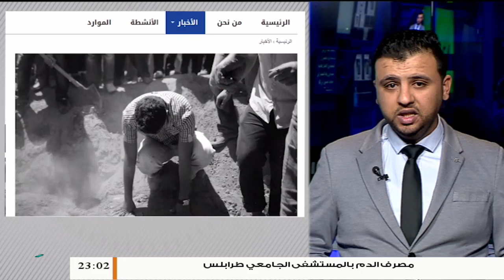موجز_أخبار الساعة11مساءً | 30 - 4 - 2020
ــــــــــــــــــــــــــــــــــــــــــــــــــــــــــــــــــــــــ

ــــــــــــــــــــــــــــــــــــــــــــــــــــــــــــــــــــــــــ

ــــــــــــــــــــــــــــــــــــــــــــــــــــــــــــــــــــــــــ

ــــــــــــــــــــــــــــــــــــــــــــــــــــــــــــــــــــــــــ